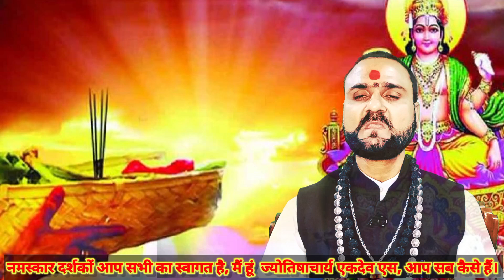19 November 2023 Aaj Ka Dainik राशिफल || आज का दैनिक राशिफल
19 November 2023 Aaj Ka Dainik राशिफल ||आज का दैनिक राशिफल#acharyaaekdevs

AcharyaaekdevS
J. R. Mahatre Marg Juhu Mumbai
Mumbai 400049
maharastra . India
VIDIQ
vedic astrology
daily horoscope
acharyaaekdevs